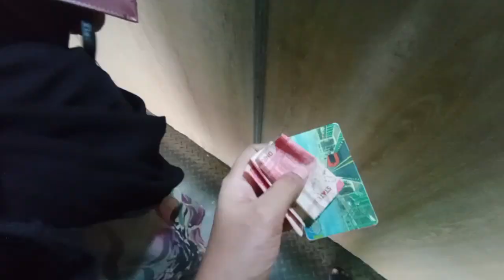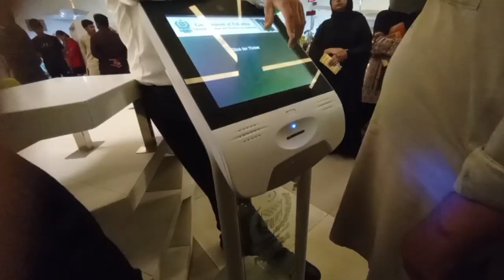Tour of NADRA office Lahore | bhht rush tha 🙁 | I renewal my I'd card.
nadraoffice, desifood, sitarayaseen, babusartop, fooditem, babusartop, glacier, vlogging, narankaghan, mazsafder, roadtrip, trip